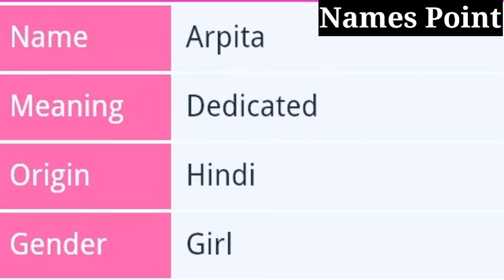Arpita Name Meaning | Arpita Whatsapp Status Video | Arpita naam ka matlab |Arpita ka arth